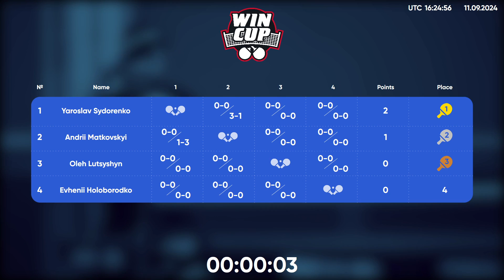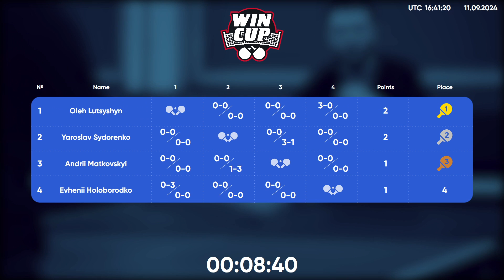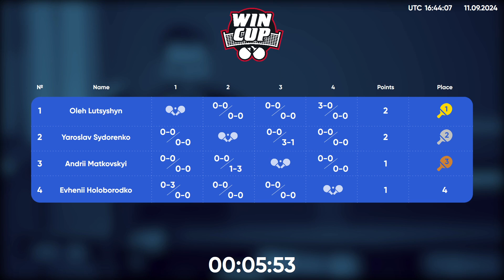19:25 Oleh Lutsyshyn - Evhenii Holoborodko West 5 WIN CUP 11.09.2024 | Table Tennis WINCUP